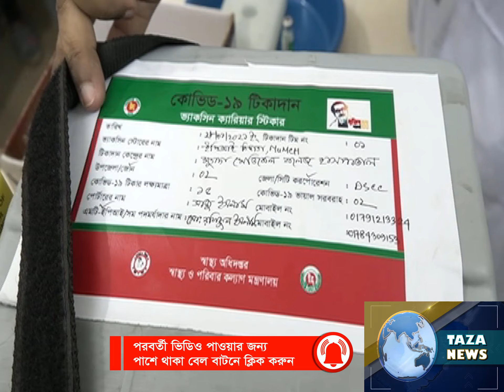Vaccine Monitoring।I TAZA NEWS BD